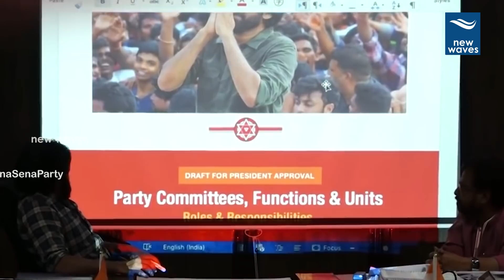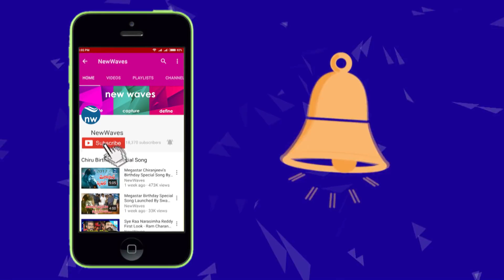కాపు రేజర్వేషన్లపై చర్చించిన పవన్ | Janasena Political Affairs Committee Meet | New Waves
జనసేన నాయకులకు దిశా నిర్దేశం చేస్తున్న పవన్...Janasena Party Political Affairs Committee Meet.